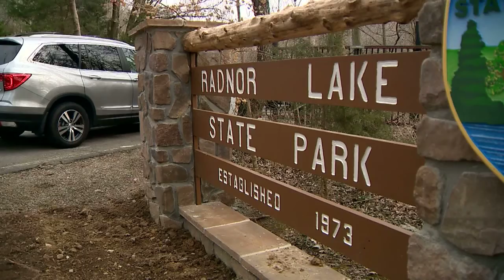Springtime in February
An unusually warm day in February brought people out in droves to Radnor Lake State Park in Nashville, Tennessee. Kids in particular took advantage of the scheduled day off of school to experience the weather.